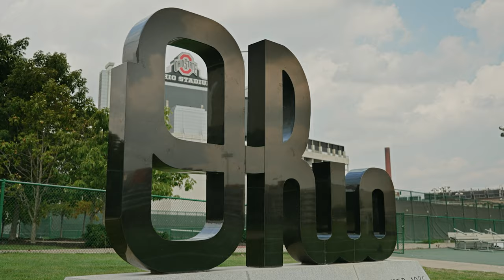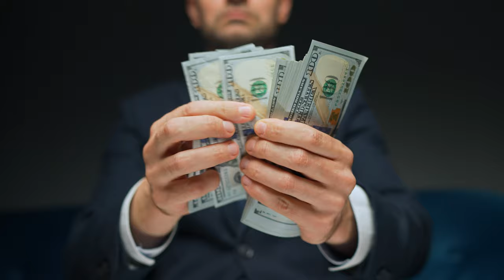AVOID moving to Columbus Ohio unless you can handle these things!! [2024]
In this video, I go over multiple facts about Columbus Ohio that you need to be aware of before you consider moving here. If you're looking to move to Columbus Ohio this video is a must watch to avoid a disastrous move!

Are you looking to relocate to Columbus Ohio?
Let me find you your dream home!